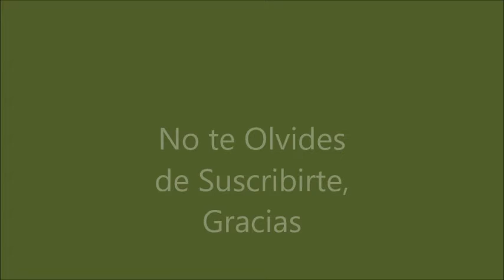Caballos en el Campo..